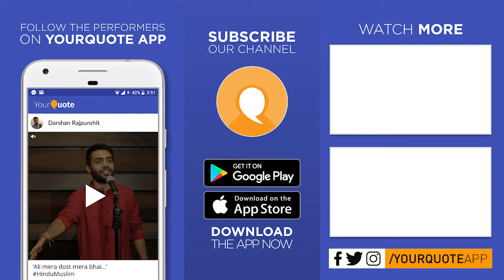'Pitaah' by Hitesh Verma | Hindi Poetry | YQ - Adgitm (Open Mic 1)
Venue:  Amphitheatre, Dr. Akhilesh Das Gupta Institute of Technology & Management, New Delhi